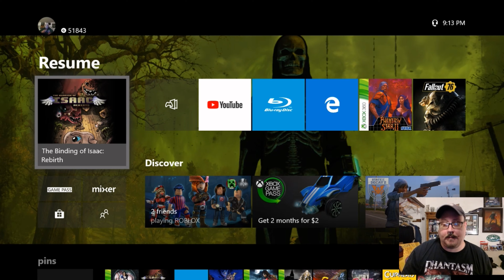Hefty Returns to The Binding Of Isaac